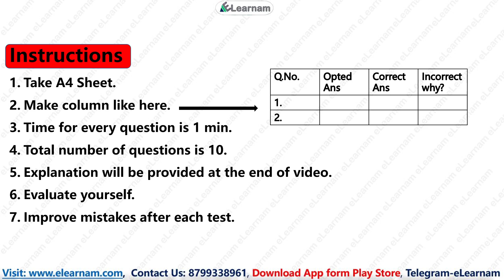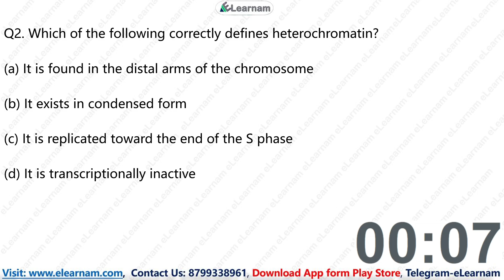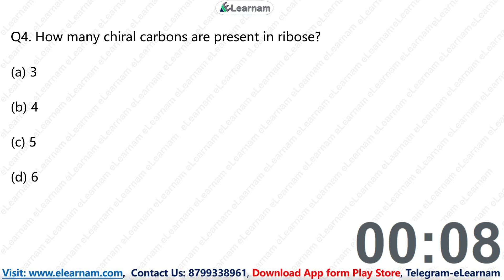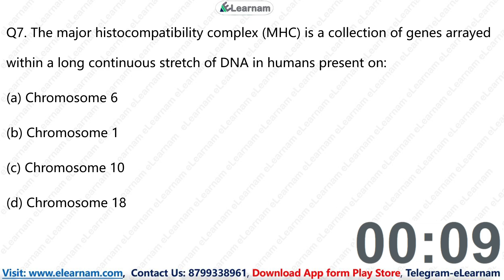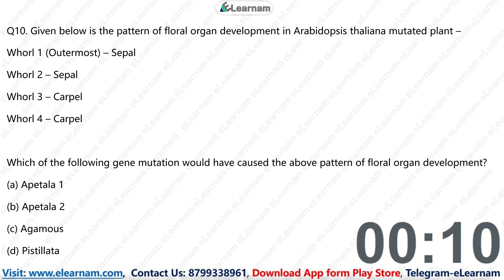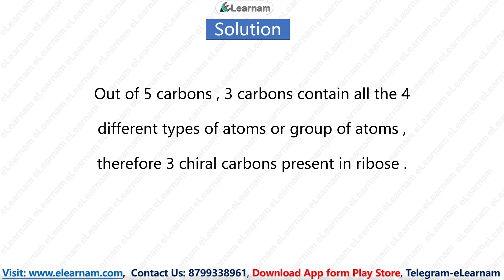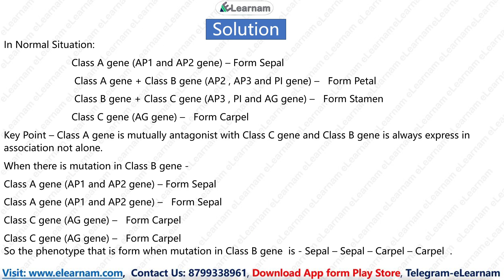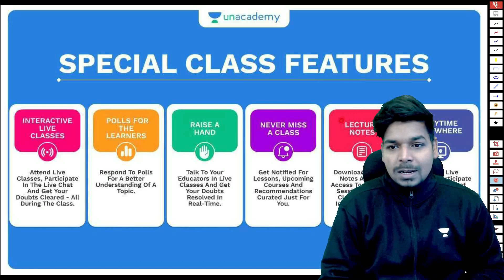DBT-JRF Test Series | Section A Part 1| Free Test Series | eLearnam| CSIR | ICMR | GATE